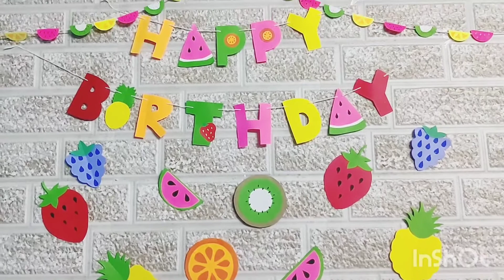FRUIT THEME PARTY | BIRTHDAY PARTY DECORATION IDEAS | BABY SHOWER DECORATION IDEAS